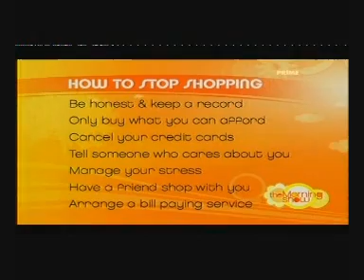Jo Lamble - 3 March 2008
Jo Lamble talks about shopping adictions.